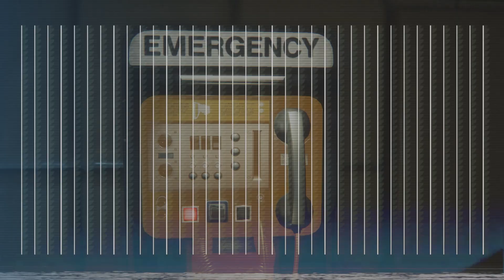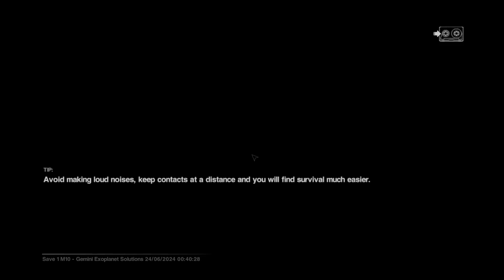I Am Back!!!! And Still Shitting My Pants! (Horror Games: Alien Isolation Part 12)